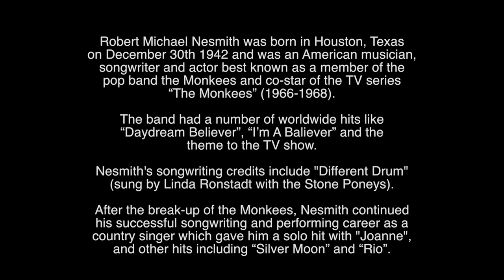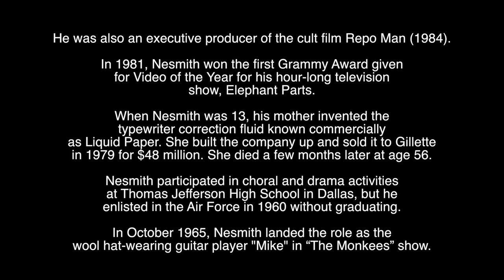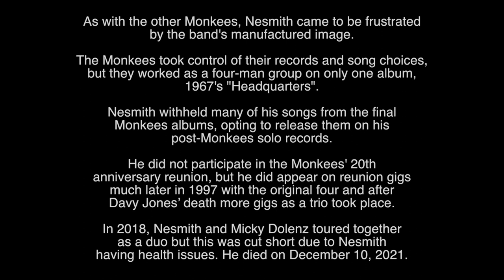MICHAEL NESMITH - R.I.P - TRIBUTE TO THE MEMBER OF THE MONKEES WHO HAS DIED AGED 78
Tribute to Mike Nesmith, the member of the band The Monkees, who has died aged 78.